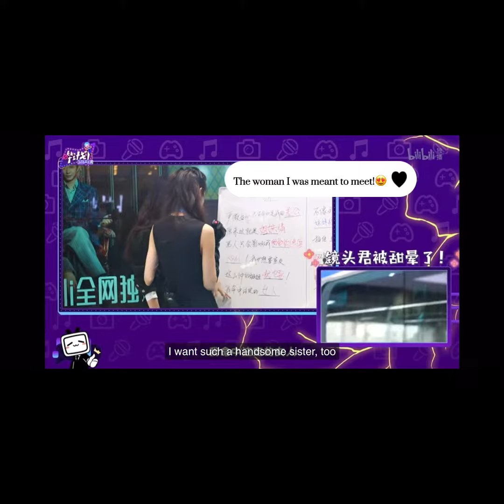Couple of Mirrors / 双镜 / Zhang Nan / Xu You Yi / Sun Yi Han / Yan Wei/ Guesting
The very clingy and undeniably lovelable Yihan and Zhang Nan. Hope to watch their season 2 soon. I will posting videos everyday. Thank you so much.